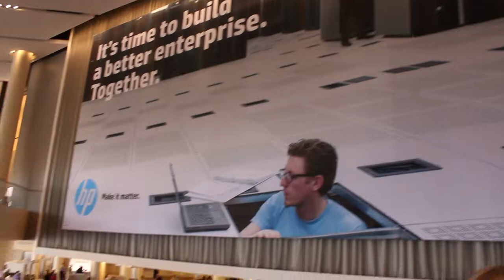Patrick Osborne, HP | HP Discover 2013 - Studio B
Patrick Osborne, HP, at HP Discover 2013 with Jeff Frick